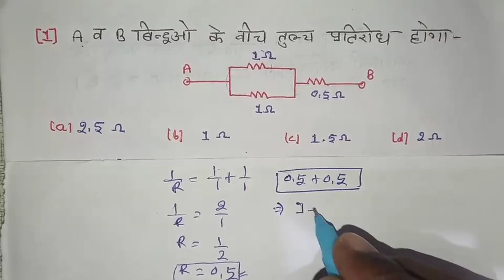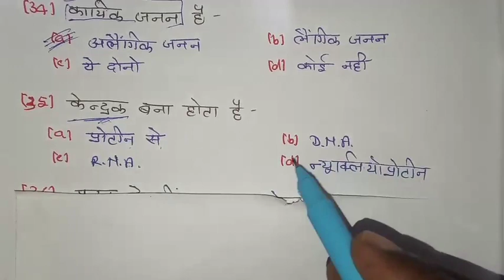विज्ञान का पेपर देने से पहले देख लो ,10th science important question 2023, विज्ञान 70 नम्बर पक्का